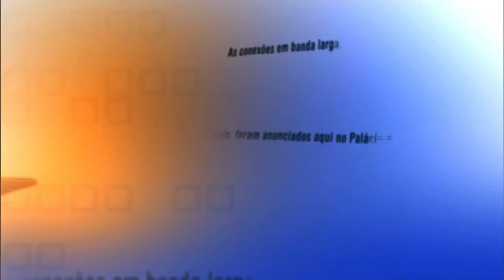Direto do Planalto - 15 de julho